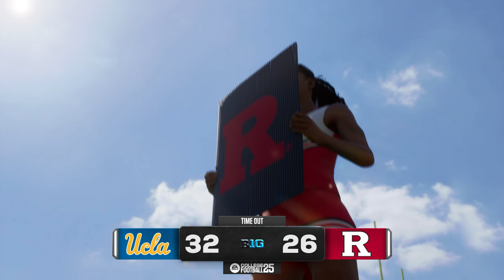NCAAF LIVE🔴 UCLA Bruins vs Rutgers Scarlet Knights | Week 8 Game - 2024 College Football 25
UCLA Bruins vs Rutgers Scarlet Knights Rutgers Week 8

❗Hey guys, hello everyone! On this channel we play real matches using video games Madden NFL 25, NHL 25, College Football 25 and MLB The Show 24. All videos are recorded from video games by us personally and uploaded to this channel to entertain everyone. ❗

Extended highlights of the UCLA Bruins at Rutgers Scarlet Knights

NFL
Football
offense
defense
American Football
highlight
highlights
game
sports
play
plays
season
2024
touchdown
td
game highlights
week 18
best plays
top plays

nfl live
nfl highlights

NFL Highlights
2024 NFL Highlights
2024 NFL Season

2024 Week 18
2024 NFL Game week 18
2024 NFL
2024 NFL Preseason
2024 NFL Live Stream
2024 NFL Full Game
AFC
NFC
Super Bowl
Pro Bowl
Ncaaf live
Ncaaf live stream
ncaaf highlights
ncaaf full game
ncaaf today
ncaaf 2024

ncaaf live
college football week 18
espn

Georgia Bulldogs
Ohio State Buckeyes
Oregon Ducks
Texas Longhorns
Alabama Crimson Tide
Ole Miss Rebels
Penn State Nittany Lions
Notre Dame Fighting Irish
Michigan Wolverines
Utah Utes
Missouri Tigers
LSU Tigers
Florida State Seminoles
Clemson Tigers
Tennessee Volunteers
Miami (FL) Hurricanes
Kansas State Wildcats
Oklahoma Sooners
USC Trojans
Florida Gators
Arizona Wildcats
Wisconsin Badgers
NC State Wolfpack
SMU Mustangs
Virginia Tech Hokies
Memphis Tigers
South Carolina Gamecocks
Colorado Buffaloes
Kansas Jayhawks

NCAAF 2024
2024 NCAA College Football Full Game

Patriots
Jets
Bills
Dolphins
Giants
Redskins
Cowboys
Eagles
Bengals
Browns
Ravens
Steelers
Vikings
Packers
Bears
Lions
Chargers
Broncos
Raiders
Chiefs
Seahawks
Rams
49ers
Cardinals
Titans
Colts
Jaguars
Texans
Saints
Panthers
Buccaneers
Bucs
Niners
Pats
Falcons

Super Bowl
American Football
full nfl games
full game
National Football League
professional football
fantasy football
NFC Championship
AFC Chmapionship
Wild Card

Tom Brady
Aaron Rodgers
Trevor Lawrence
Deshaun Watson
Patrick Mahomes II
Matthew Stafford
Justin Fields
Zach Wilson
Dak Prescott
Tua Tagovailoa
Lamar Jackson
Odell Beckham Jr.
Carson Wentz
Christian McCaffrey
Joe Burrow
Sam Darnold
Jalen Hurts
Julio Jones
Jared Goff
Tyrod Taylor
Taylor Heinicke
Trey Lance
Jameis Winston
Antonio Brown
Ryan Fitzpatrick
Davis Mills
DeVonta Smith
Derrick Henry
Justin Herbert
Josh Allen
Andy Dalton
T. J. Watt
Saquon Barkley
Richard Sherman
Baker Mayfield
Rob Gronkowski
Ty Williams
Ja'Marr Chase
Daniel Jones
Russell Wilson
Teddy Bridgewater
Kyler Murray
Najee Harris
Derek Carr
Chandler Jones
Ben Roethlisberger
D'Andre Swift
Latavius Murray
J.J. Watt
Jerry Jeudy
Mitch Trubisky

NFL
highlights
Football
offense
defense
afc
nfc
sports
fantasy
Patriots
Jets
Bills
Dolphins
Giants
Redskins
Cowboys
Eagles
Bengals
Browns
Ravens
Steelers
Vikings
Packers
Bears
Lions
Chargers
Broncos
Raiders
Chiefs
Seahawks
Rams
49ers
Cardinals
Titans
Colts
Jaguars
Texans
Saints
Panthers
Buccaneers
Bucs
Niners
Pats
Falcons
Super Bowl
American Football
full nfl games
full game
National Football Leagueprofessional
football
fantasy football